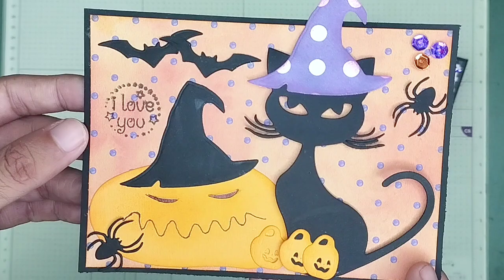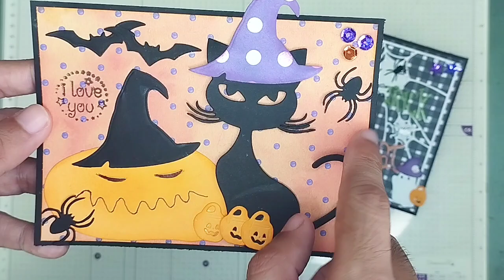Tarjetas HALLOWEEN 🎃🎃 Inspiración con @kokorosastudio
Cual fue su tarjeta favorita?
y el material??